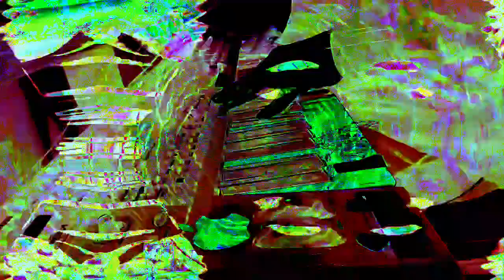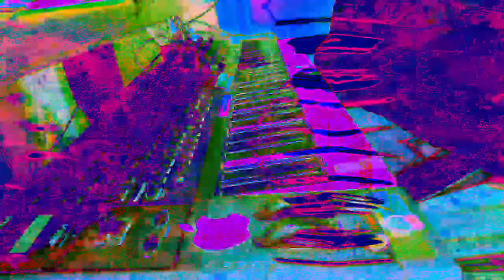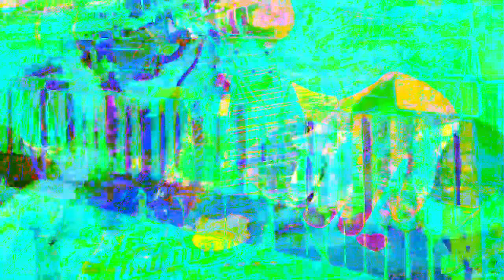11 minutes 39 or 40 second type video mixes made in Max 8 *Photosensitivity Warning*